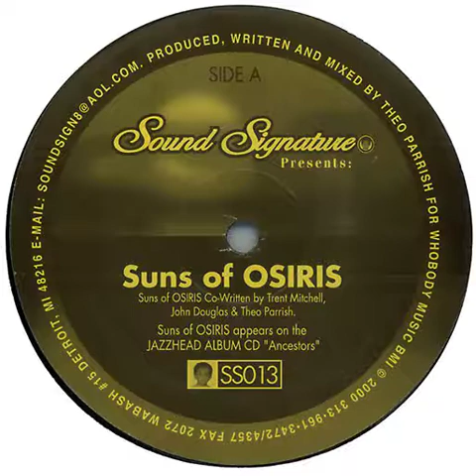Theo Parrish ‎– Location Of Lost Colors EP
Suns Of Osiris
Violet Green

Label: Sound Signature
Year: 2001
Genre: Deep House

I don’t have any copyrights
If you like this album please buy it: